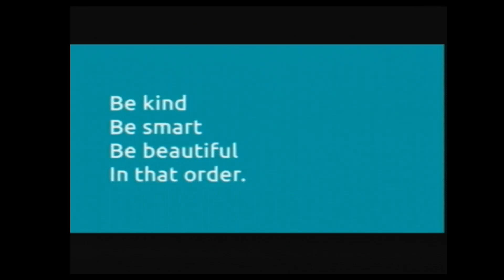LA805 Friday, October 13, 2023